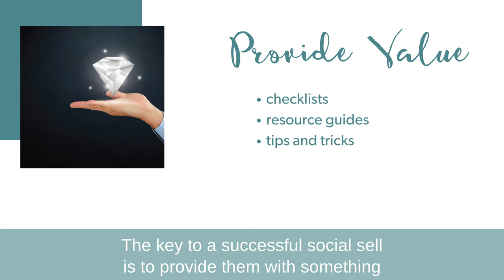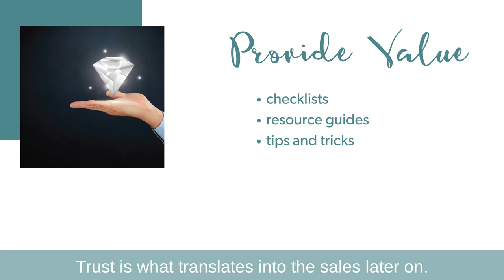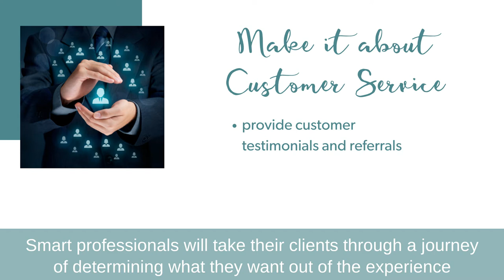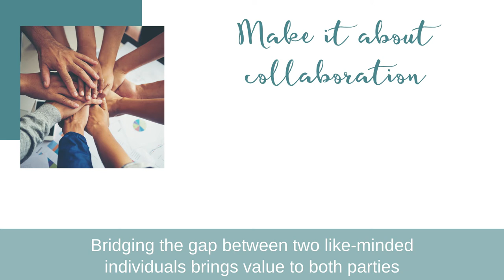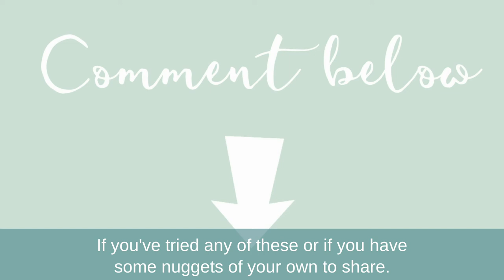How to Set Yourself Apart From Your Competition with Your Personal Brand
Whether someone is trying to decide on a restaurant to visit, a hotel to stay at, a banquet hall to book your meeting, or a virtual events platform to help you deliver your content, we're faced with a deluge of options in the meetings and events industry.  With limited ability to change the core of your services or the core of your product or offer, what options do you have to stand out in a sea of same-ness?

If the hospitality industry is about experiences, I believe the experience starts with the professionals themselves and how they project themselves through their personal brand.  By intentionally amplifying their brand, professionals create relationships with clients and customers, and start to build the "bridge of trust" along the "path to purchase."
By creating and amplifying your personal brand, you step away from the sea of sameness and you set yourself apart from your competition.